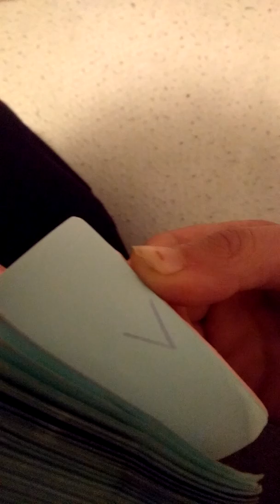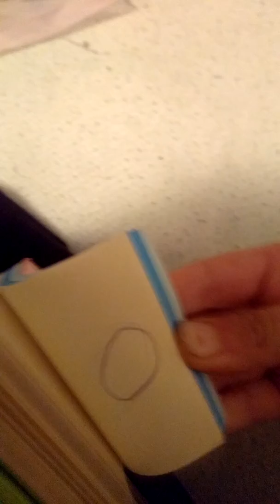Har lavet min egen flip bog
Er glad for at lave en flip bog.de er gode at have fordi jeg er ret kreativ og vil gerne vise
Jer hvordan man laver en god flip bog